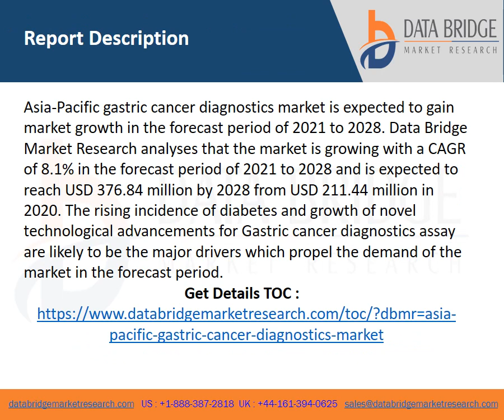Asia Pacific Gastric Cancer Diagnostics Market